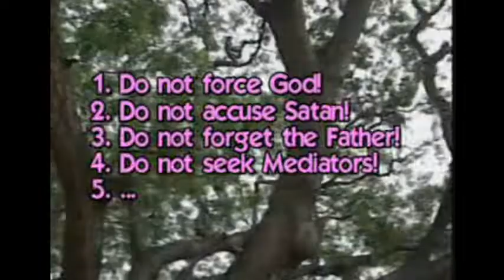Pastor .R.STANELY // TAMIL CHRISTIAN MESSAGE // TAMIL CHRISTIAN SERVICE// BLESSINGS YOUTH MISSON //